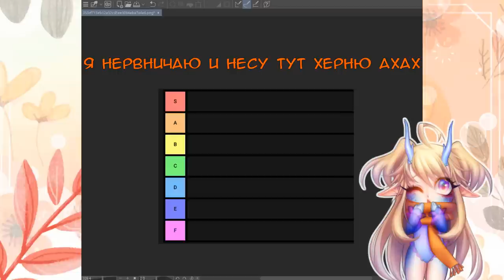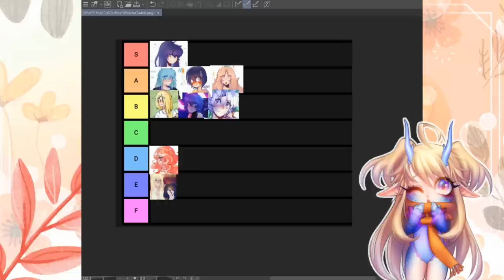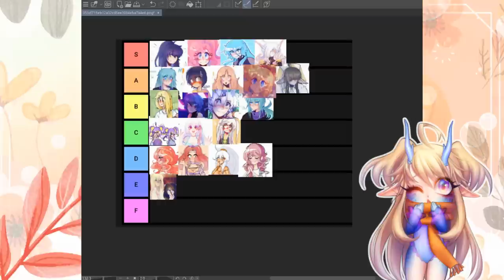Я сделал тирлист по своим осам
тирлист епт
программа в которой я рисую клип студио
• сделать репост видео
• написать комментарий